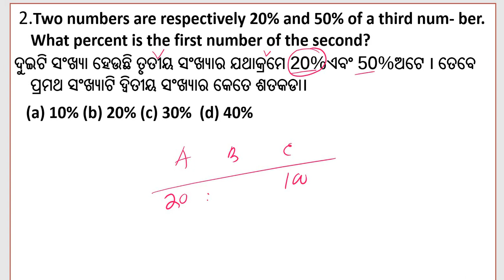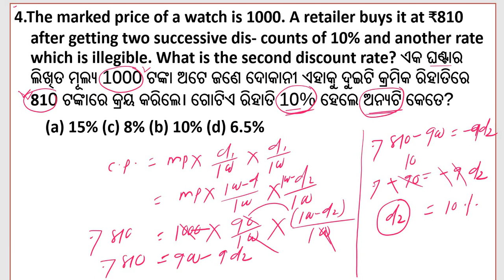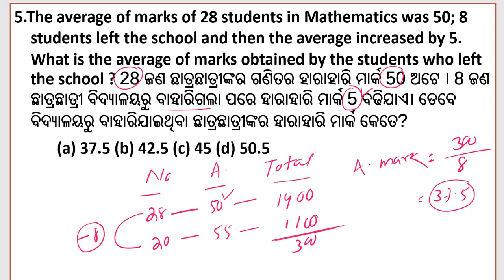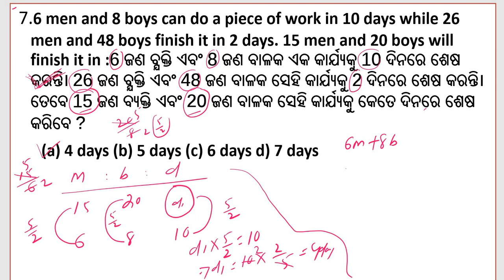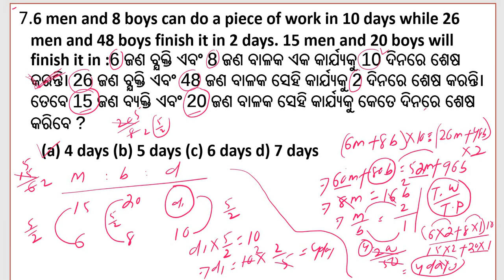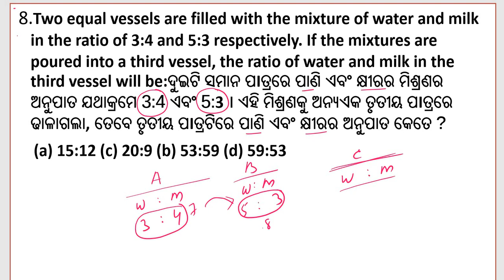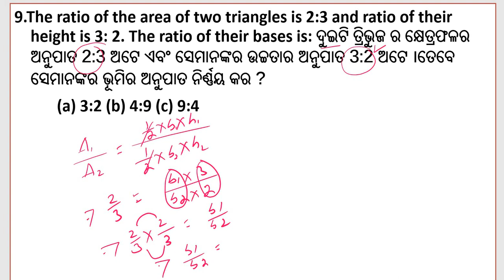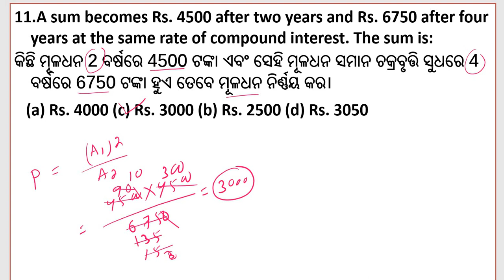Practice Set 9 for ASO , BEd. SI CGL OPSC, Previous year question Paper,syllabus,exam patern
Practice Set 9 for ASO BE d SI CGL OPSC, Previous year question paper,syllabus,exam patern